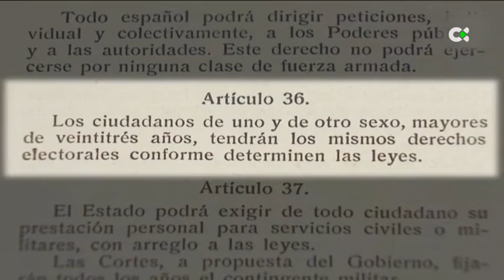'Tras los pasos de Clara Campoamor' en el Parlamento de Canarias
Coincidiendo con la semana de la eliminación de la violencia contra la mujer, este lunes el Parlamento de Canarias ha recuperado la figura de Clara Campoamor y el legado que dejó como parlamentaria de un modelo de sociedad en la que las mujeres son sujetos de pleno derecho.